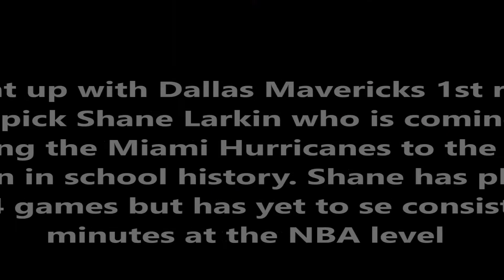Shane Larkins Speaks On His Transition To The NBA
Recently got a chance to catch up with 2013 1st round pick Shane Larkin of the Dallas Mavericks